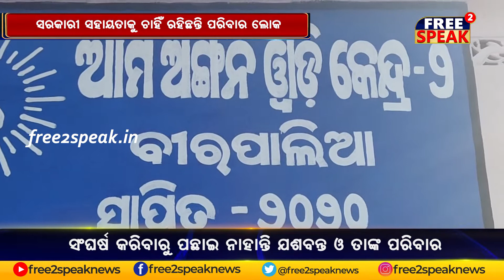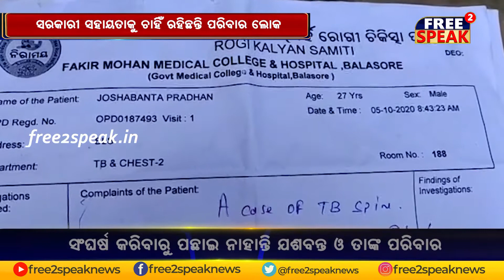ସରକାରୀ ସହାୟତାକୁ ଚାହିଁ ରହିଛନ୍ତି ପରିବାର ଲୋକ